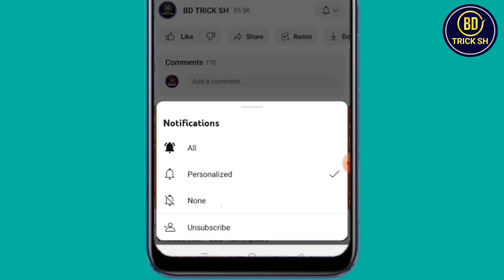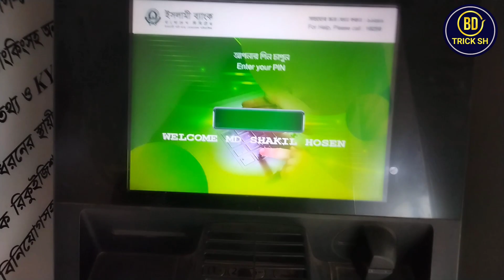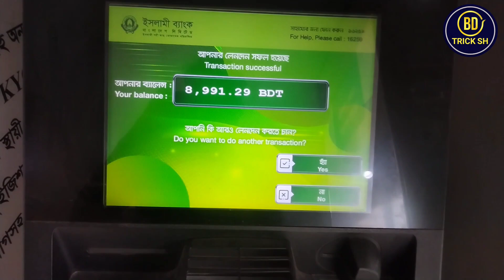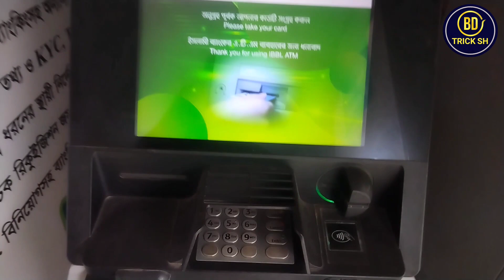Islami Bank Atm Booth থেকে টাকা তোলার নিয়ম | Islami Bank Atm Card Use | Bd Trick Sh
Atm Booth থেকে টাকা তোলার নিয়ম | Islami Bank Atm Card Use

If You Like My Video